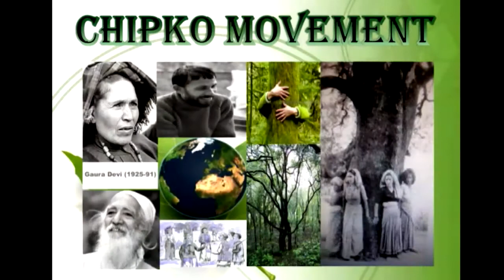Dr Vandana Shiva in conversation with Paul Manias produced by Bondi Rocks Media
DR VANDANA SHIVA wonderful Indian Eco-warrior, interviewed in Brisbane by Journalist Paul Manias - speaks about the need to preserve bio diversity, to fight bio piracy by Monsanto and preserve farmers varieties of seed.